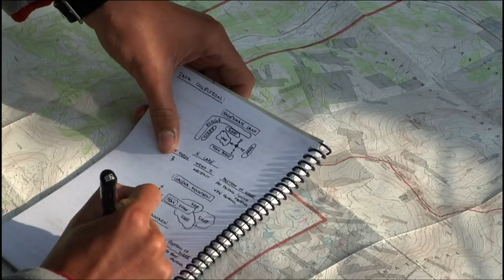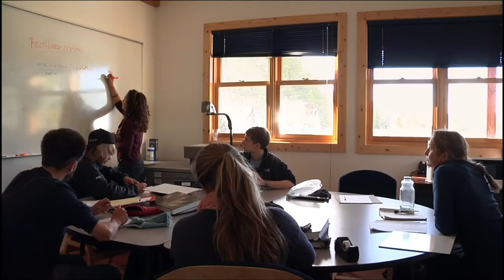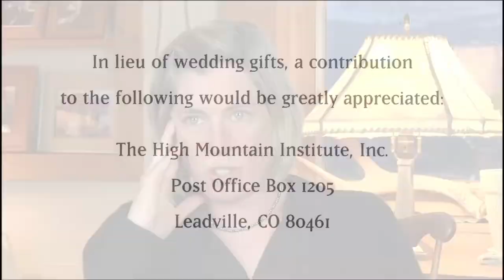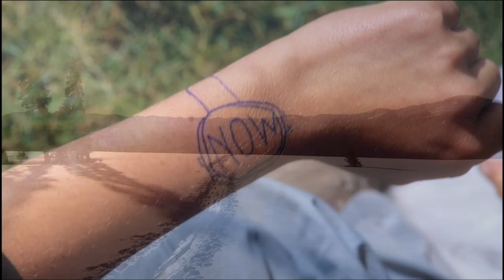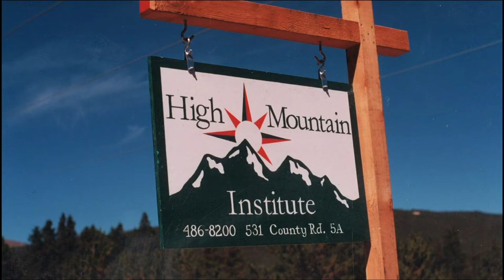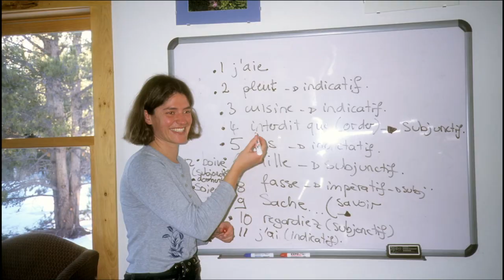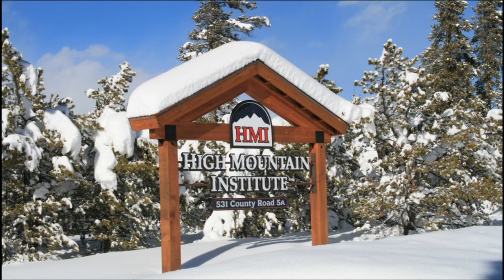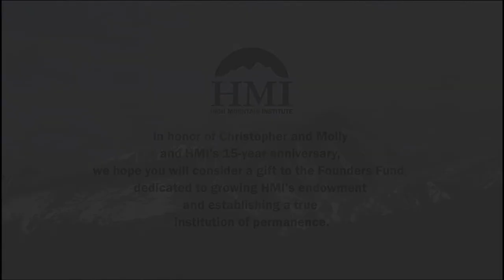Simple in Means, Rich in Ends: The Story of the High Mountain Institute (1995-2013)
An overview of the founding and history of the High Mountain Institute (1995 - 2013). This video honors the contributions that Molly & Christopher Barnes made to HMI and was published ahead of their departure from the school in 2013.